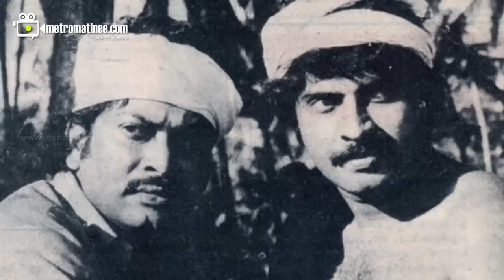Mammooty and sukumaran 001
Mammootty the reason for failure of film.